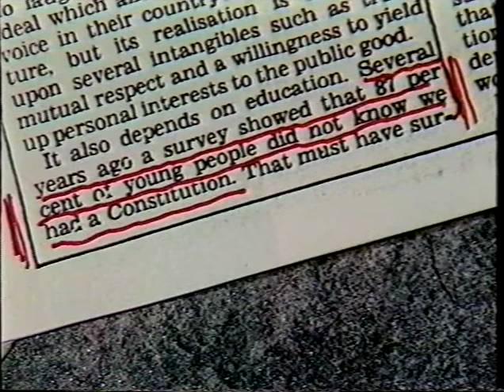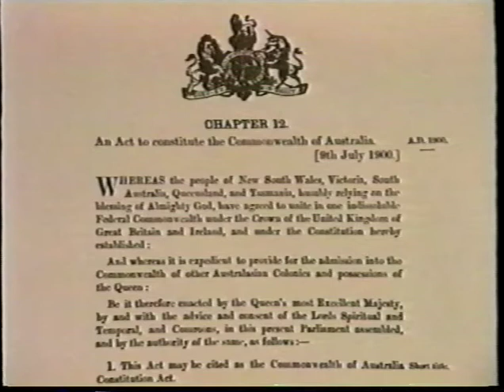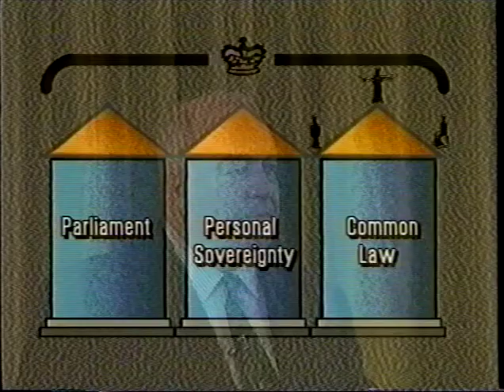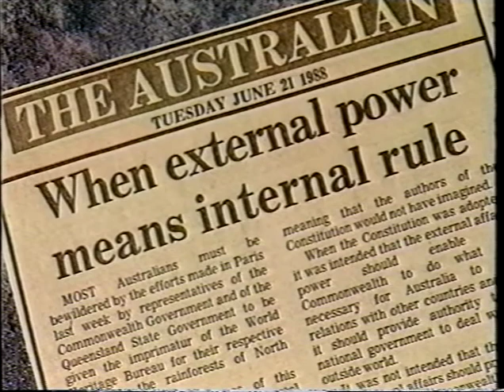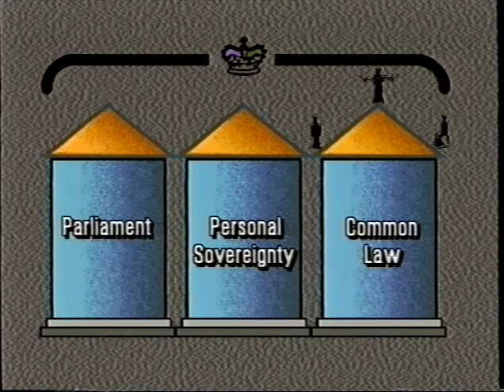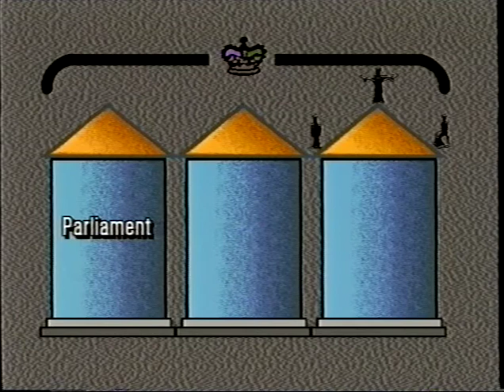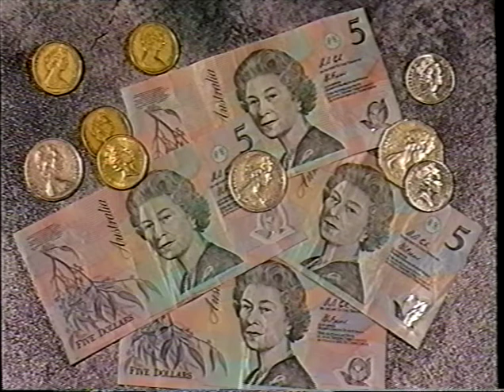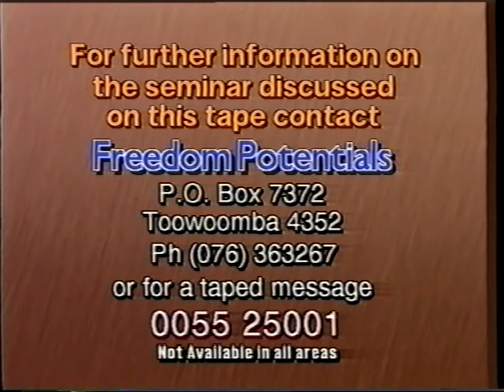Dicing with Disaster Part 2 by Jeremy Lee